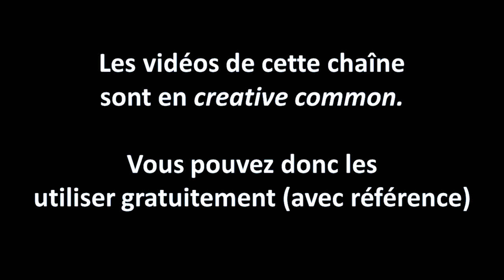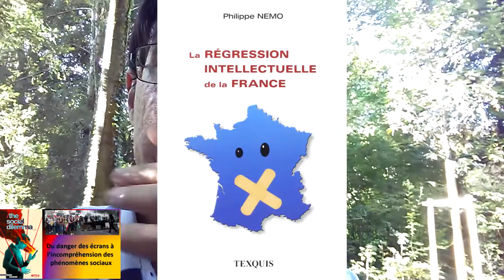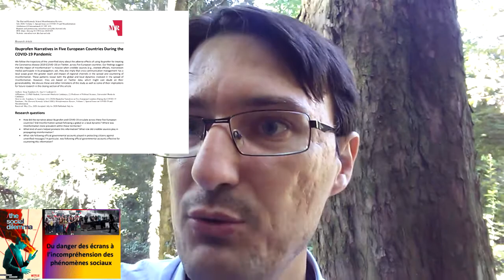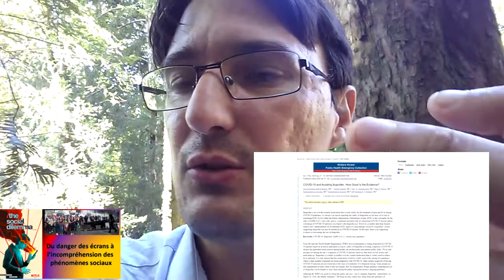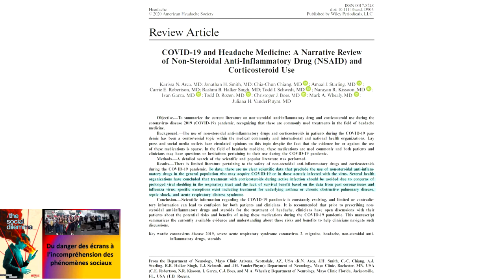The social dilemma ou l'incompréhension de la science et des phénomènes sociaux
! LE SON N'EST PAS TOP! Mais je souhaitais tourner en extérieur...

Favorablement accueillit par la critique, il est pourtant trop subjectif pour être honnête. Voilà une critique objective.

Vidéo hors série ou l'on va un peu causer politique...